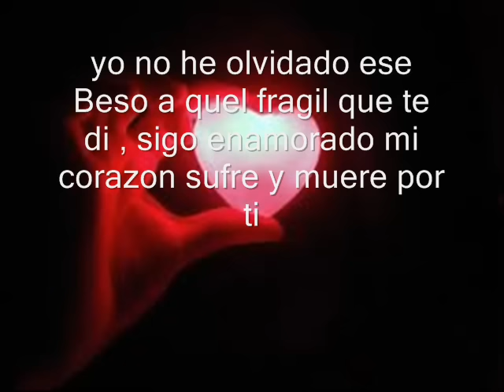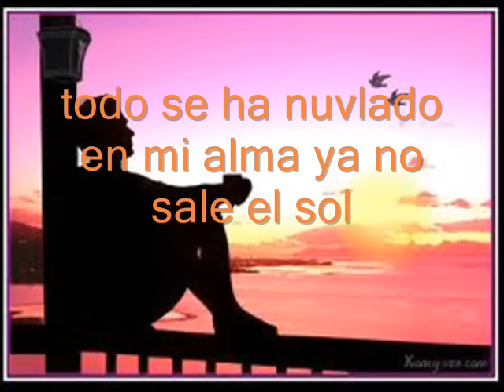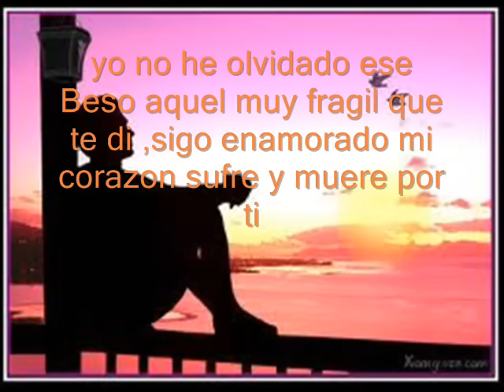Frank Reyes - Si supieras